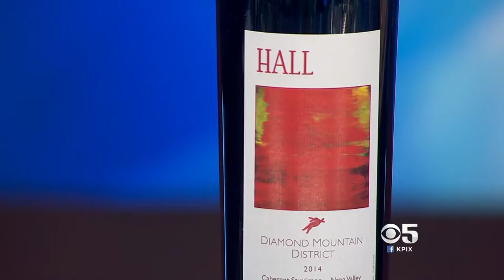Hall Cabernet Cookoff Raises More Than $350,000 In Napa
The Hall Cabernet Cookoff was a huge success, raising more than $350,000. Hall wine expert, Jennifer Brown showed Bay Sunday host Kenny Choi how to choose, decant and taste a Hall Cabernet.